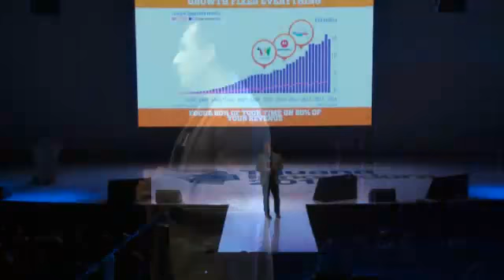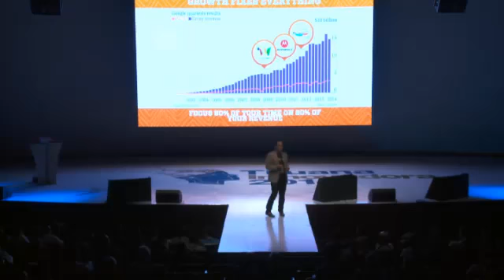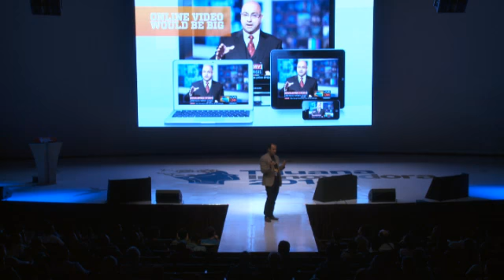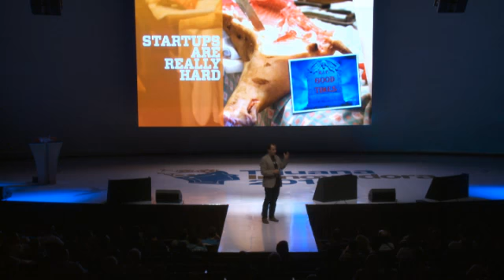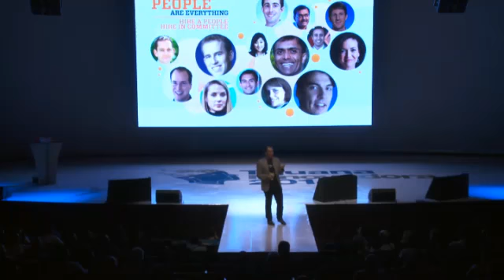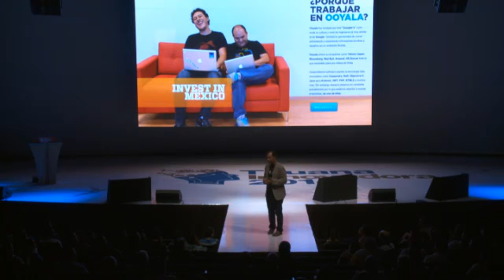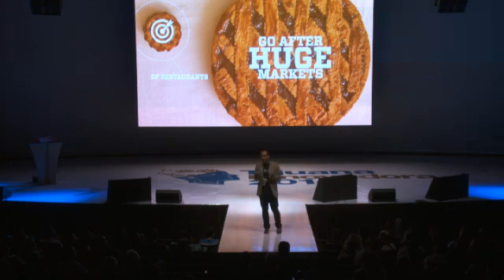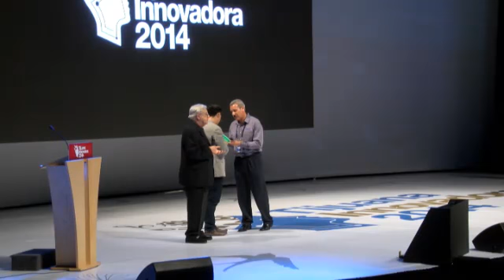[Tij/Innova/14]Bismark Lepe + Premiacion Hackaton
[Tij/Innova/14]
Conferencia Magistral: Carlos Pepe + Premiacion Hackaton
22/Oct/2014